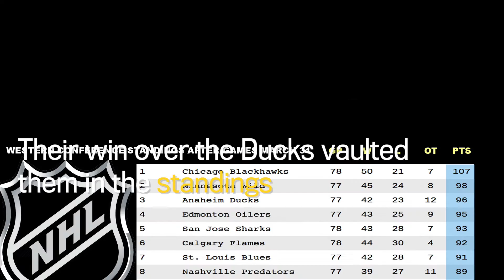Oilers move up standings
With their win over the Anaheim Ducks on April 1, 2017, the Edmonton Oilers move up the standings with four regular-season games left to play.